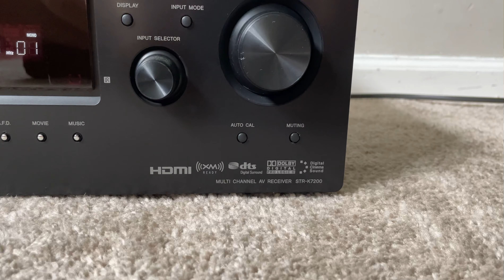How to Factory Reset Sony STR-K7200 5.1 HDMI Home Theater Surround Receiver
Turn off the receiver, start it again and keep holding the start button till you see "push enter", press enter and the receiver will be back to the factory settings.